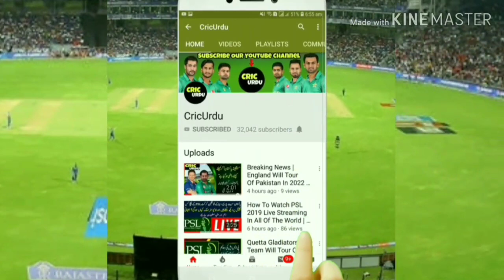Afghan Player Hamid Hassan Come Back In Afghanistan Cricket Team After 3 Years For WC Squad 2019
Afghanistan Cricket Squad to World Cup 2019 Ramiz Raja Talks about Afghanistan Cricket team for World cup 2019